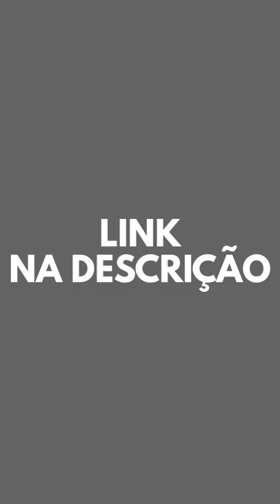INGLÊS É QUESTÃO DE PRIORIDADES